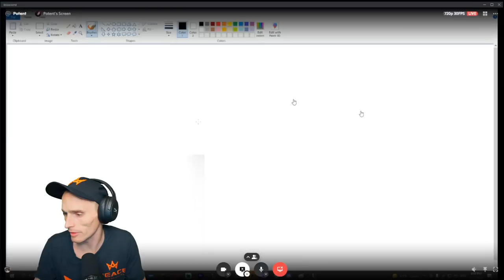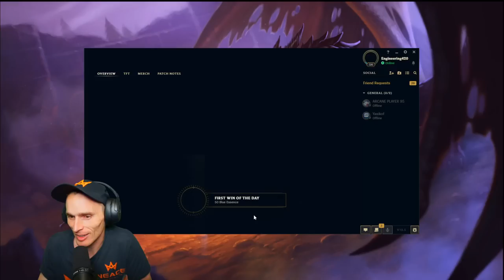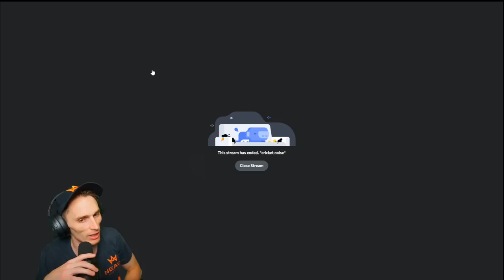I got coached by the #1 FIORA in the world.. I can't believe how much I learned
I got coached by the best Fiora in the world and I couldn't believe how much I didn't know!